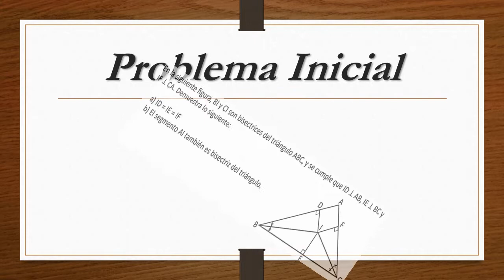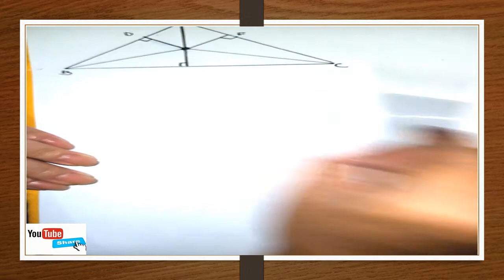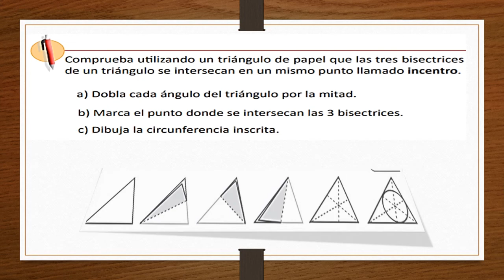ESMATE U6 1 11 Octavo Grado Tema: Características de las bisectrices de un triángulo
Demostraremos en forma sencilla como el segmento de recta AI es bisectriz de un triángulo.
En la clase 2.11 de la Unidad 8 de séptimo grado, fue definido el incentro de un triángulo a partir del trazo de la bisectriz; en esta clase se analizarán las características de las bisectrices de un triángulo, pero a diferencia de séptimo grado, en esta clase se demostrará haciendo uso de la congruencia de triángulos.